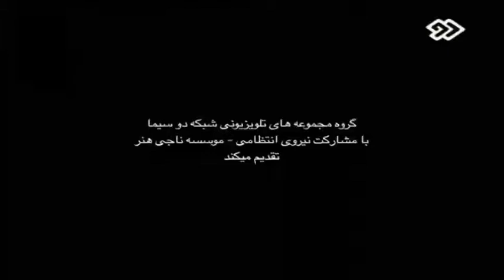IRIB TV2 Liberation 2014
IRIB TV2 Liberation 2014 Trailer.